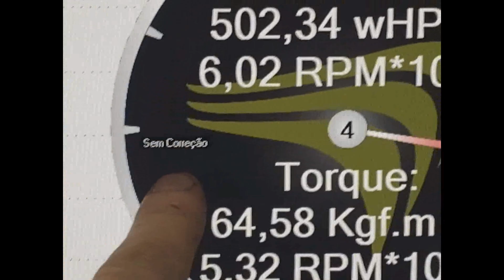A SAGA DA PINTURA DA MINHA BMW E36 COUPE TURBO!! PARTE 1 - O INICIO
Buenas gurizada! Hoje vou mostrar pra vocês o inicio do projeto da pintura completa da minha BMW 325i E36 Coupe Turbo, começando pela desmontagem completa do interior, acabamentos e etç.. Acompanhem!!